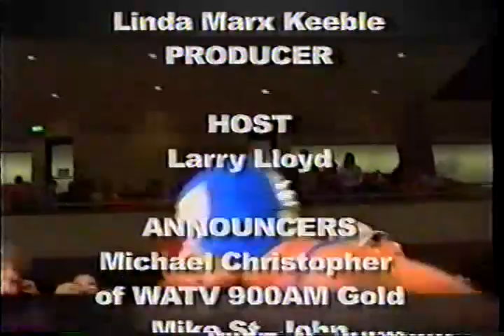Wrestle Birmingham October 14th 2005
If you'd like to help me in my ongoing quest to keep finding more obscure wrestling footage you can sign up for my Patreon where you can keep up with what footage I'm looking at getting next and also get access to exclusive perks.